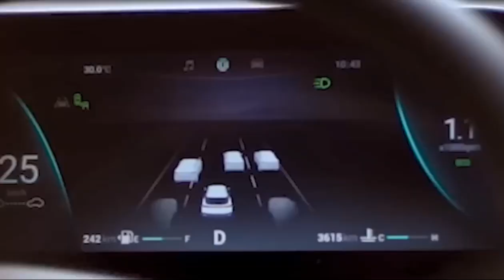INILAH DIA AKIBAT NYA JIKA PAKE INTERNET TREN DAN SERIUS JALANIN BISNIS NYA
Projek internet karya anak bangsa, yang mendapatkan rekor Muri International. Bekerjasama dengan 1000 operator seluler lebih di seluruh dunia dan membuka peluang kemitraan buat kita semua.

Betapa nikmat nya jika kita bisa menggunakan ribuan provider hanya dalam 1 genggaman, TANPA SIM CARD dan AUTO SWITCHING, sehingga akan membantu kamu untuk tetap terhubung dengan internet di belahan dunia mana pun.

Konsep kemitraan Tren juga memberikan kesempatan bagi setiap pemilik Tren untuk memperoleh pendapatan dari projek ini, mulai ratusan ribu hingga puluhan juta rupiah per hari.
informasi lengkap :
Mau tau caranya..?